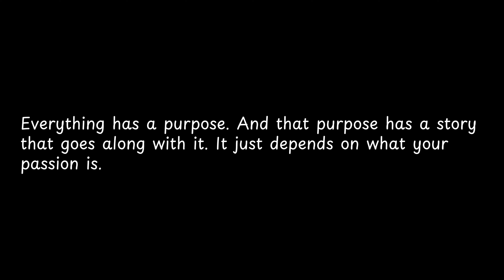Everything has a purpose And that